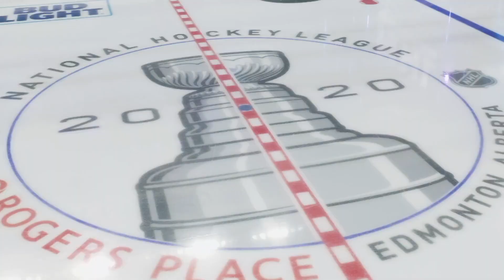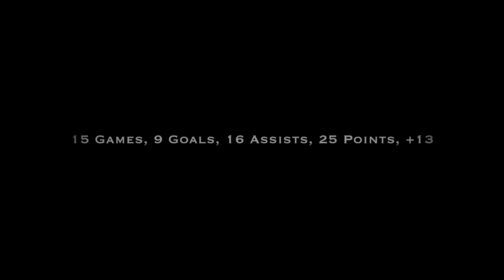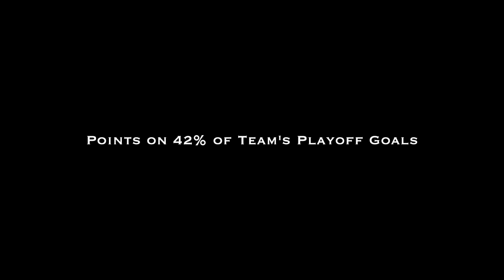Nathan MacKinnon 2020 Playoff Highlights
Highlights of one of the best players in the world during the 2020 Stanley Cup Playoffs. After a dominating 15 games in the Edmonton Hub, Nathan MacKinnon proved why he should be in the conversation with Connor McDavid as the best player in the NHL. Songs are Forging Legends and A New Game (Autumn Thunder) by NFL Films. No copyright purposes intended.